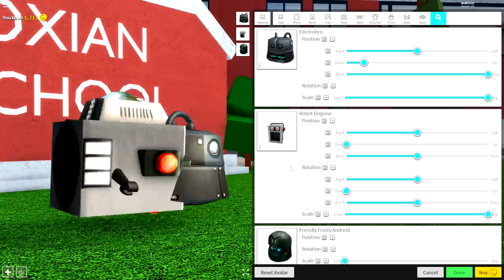HOW TO BE A ROBOT SPIDER IN ROBLOXIAN HIGHSCHOOL!!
Today im going to show you how to be a robot spider in roblox!!

--Credits--

Epidemic Sounds -  Whimsical And Playful 4 - Gavin Lu